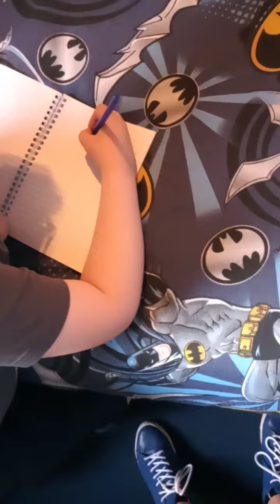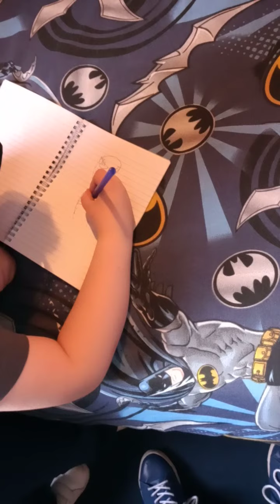drawing venom in 1 second,10 seconds, minute1 and 10 minutes